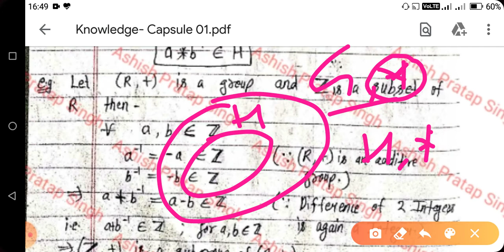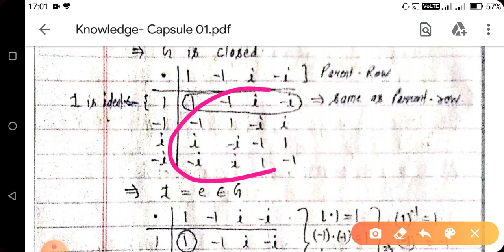Lucknow University Abstract Algebra (Automorphism) 08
Here I'll try to cover complete algebra of Lucknow University but concepts are also useful for other students.
       Here is the link of Basics, you must watch it for proper understanding of Automorphism
         It's special session of additional information regarding the Automorphism named as Knowledge-Capsule.
          Here is the link of PDF notes
        here is the link of WhatsApp group where you can clear your doubts